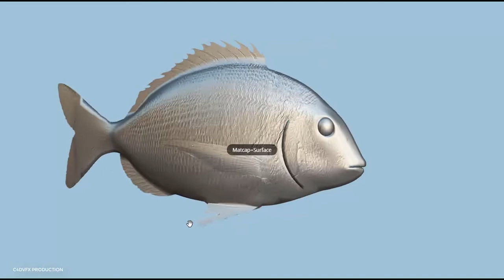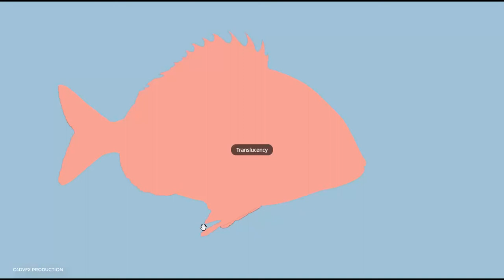Bream Fish Sar Model 3d for c4d free downloads (file describe)